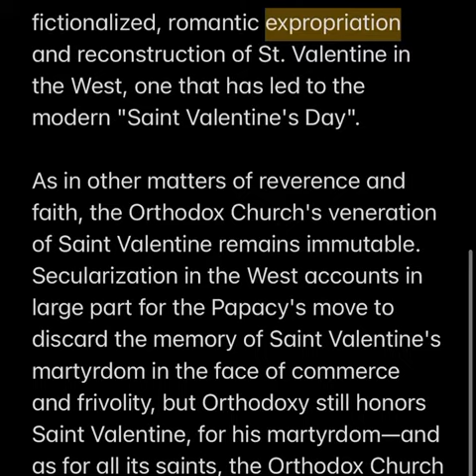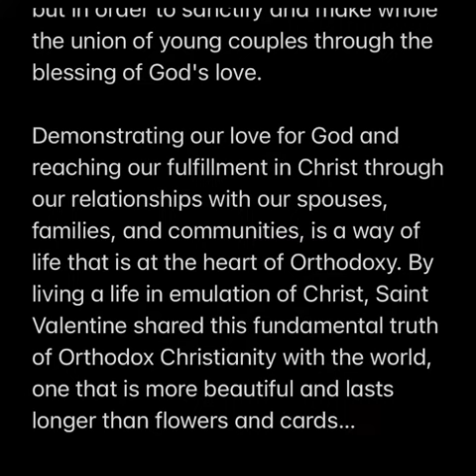The REAL Saint Valentine